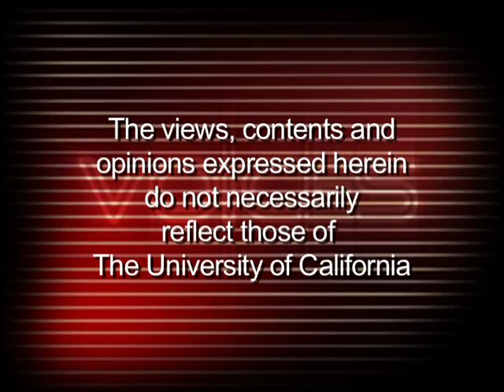Women for Peace - Riane Eisler & Judith Mayotte